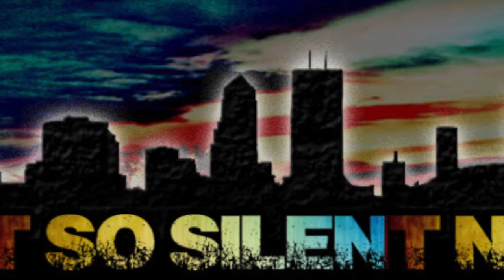Bleeding In Stereo - Teaser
At the edge of our seats...